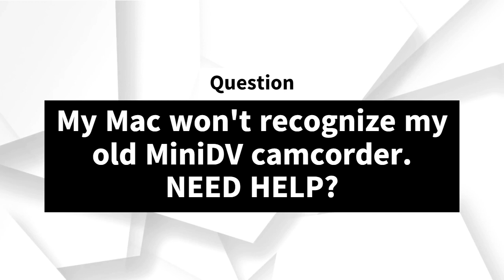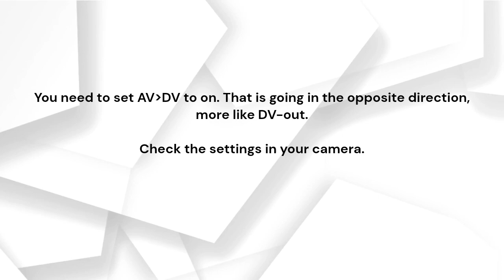My Mac won't recognize my old MiniDV camcorder. NEED HELP?